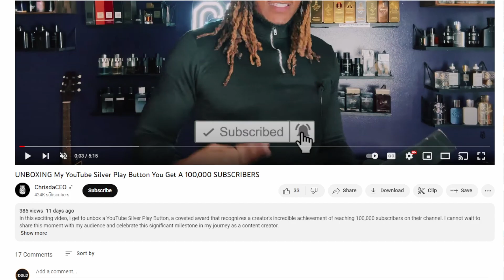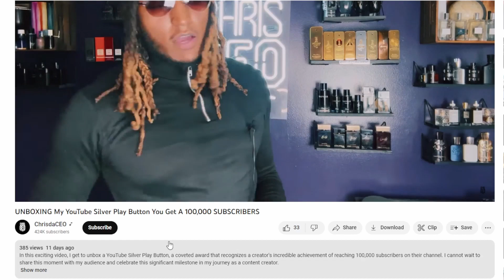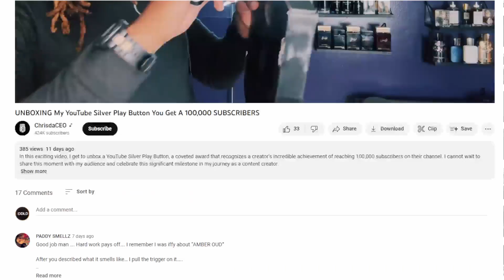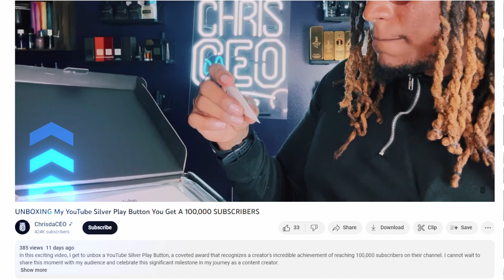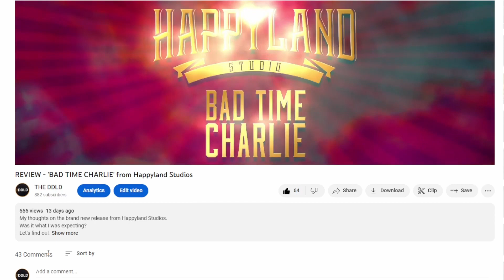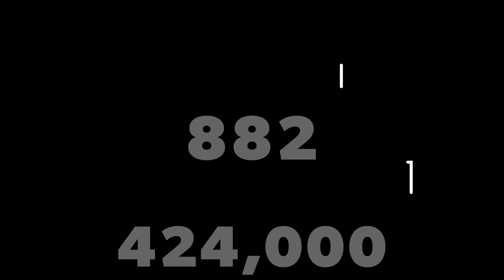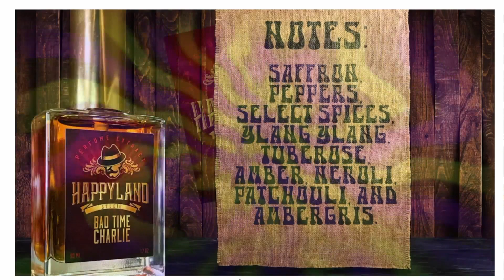NOT SO QUICK HIT - Buying Subs?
It's a hot topic in this community at the moment, and I personally think there's more people guilty of it than we know, but let's take a look at the 'Drama Of The Week' here, because what would FragComm be without drama?

*There were no FragComm personalities harmed during the making of this video.